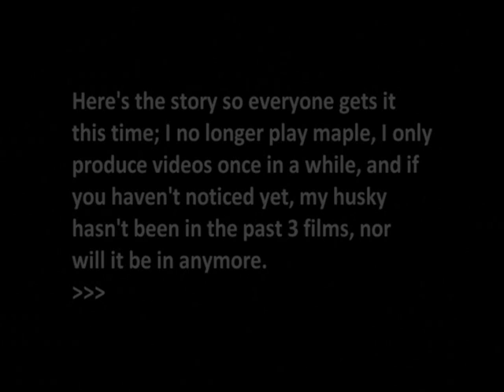Untitled Husky Tribute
I planned to make a better version, this one's good enough. Hope you guys like it.

 This was fully inspired by the true event, the song, and as a swapped position with my claw.